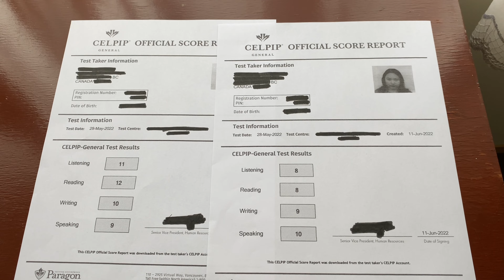WHY WE TOOK THE CELPIP EXAM? VLOG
Here's a vlog about our CELPIP experience. We're not allowed to talk about the details of the exam itself but we can share our score with you.